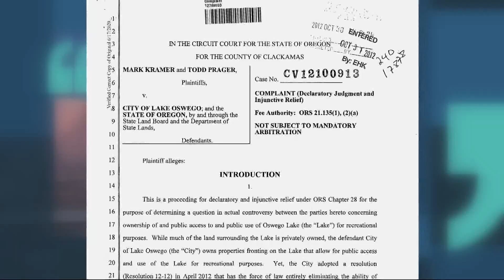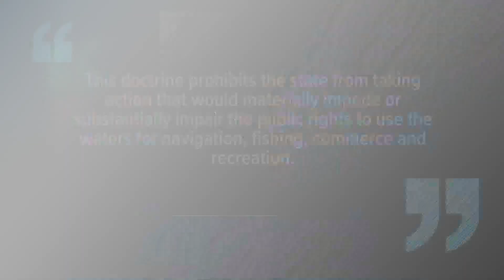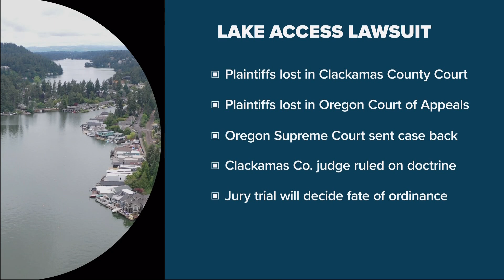Trial could finally answer long-running Oswego Lake public access question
The city bans public access from its lakeside parks, which the plaintiffs in a long-running lawsuit argue results in a de facto ban on public use of the lake.